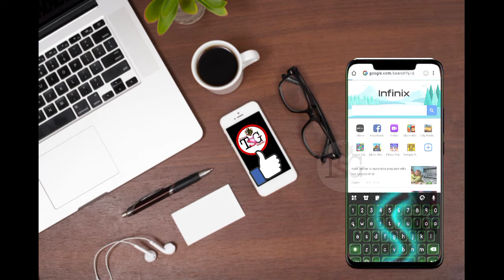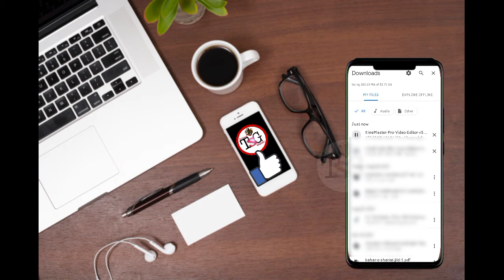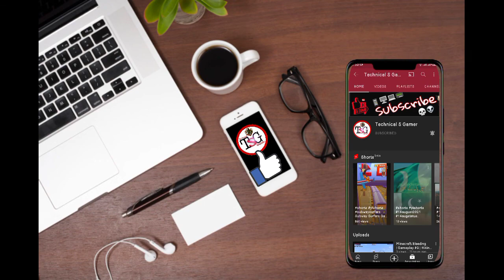How To Download Kinemaster App | No Water Mark | Chroma Key | Technical S Gamer.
How To Download Kinemaster App | Kinemaster App Download In Android And PC | Chroma Key | Green Screen Backgrounf Remover | Top And Best Video Editing App | No Watermark.

Hey Fame🙋🏻‍♂

Others From: Technical S Gamer👇🏻👇🏻👇🏻

Keep Supporting🥰